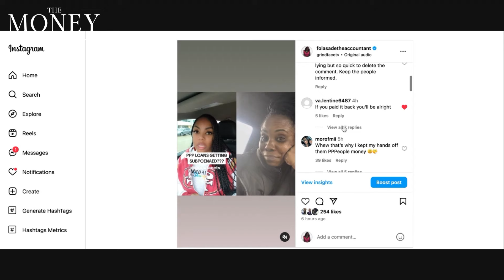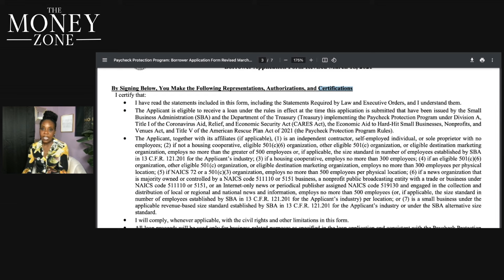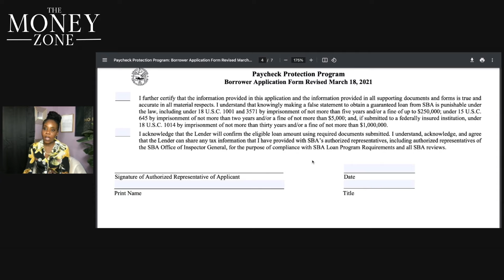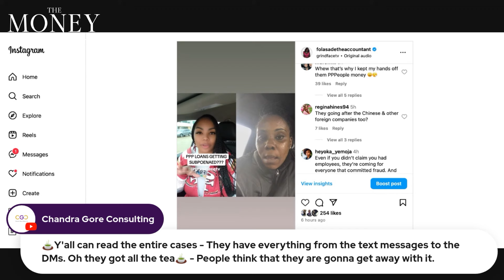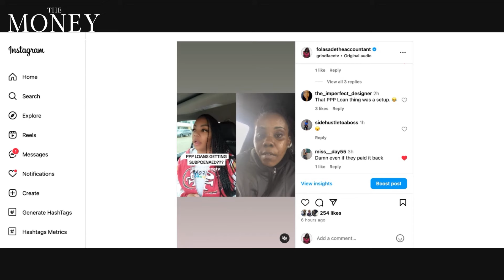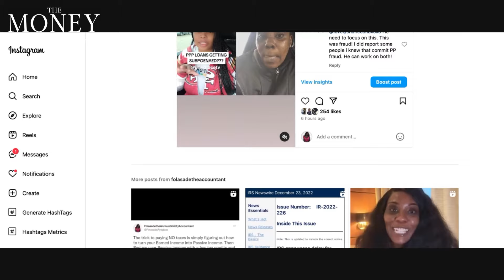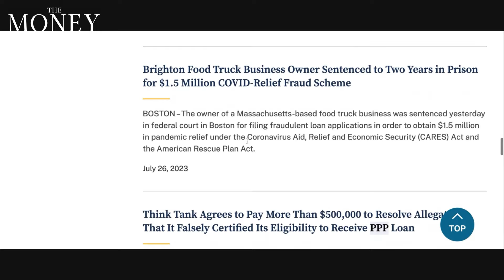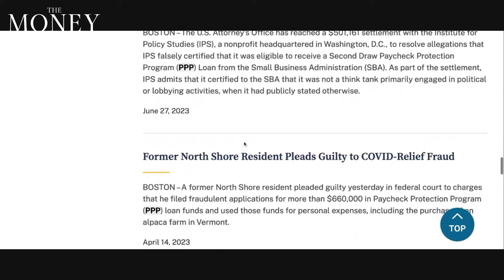PPP and EIDL fraud and its potential consequences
Since 2020, Folasade, The Accountability Accountant, has been warning businesses about the potential consequences of committing fraud related to the Paycheck Protection Program (PPP) and other COVID-19-related monetary schemes.

In this video, she reveals that what she warned about in the past is now happening, as business owners and their agents are now facing the music. Watch until the end.